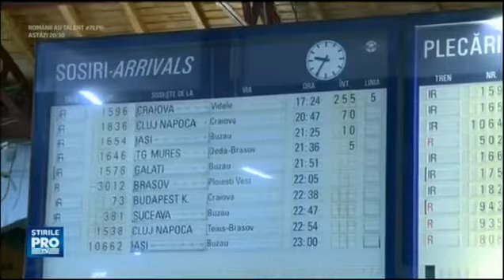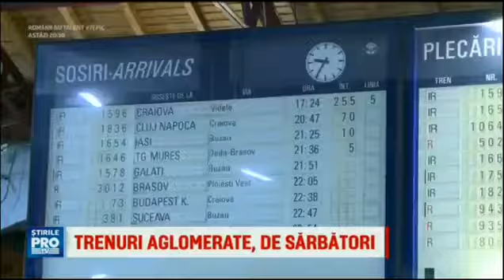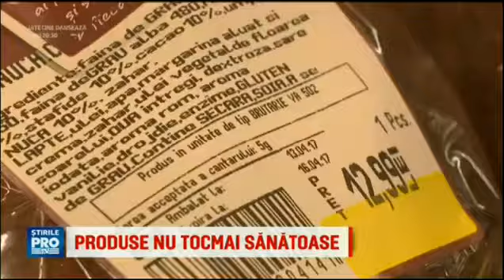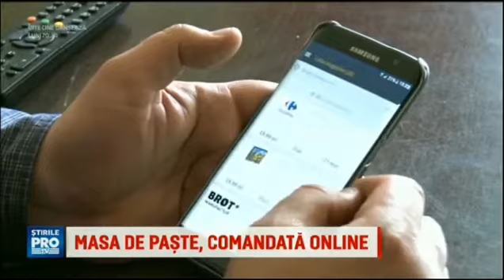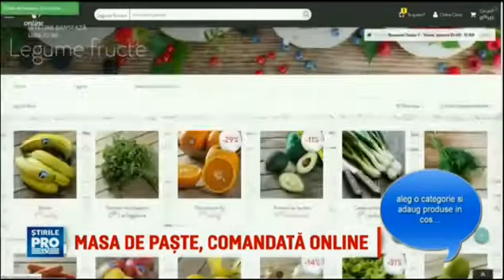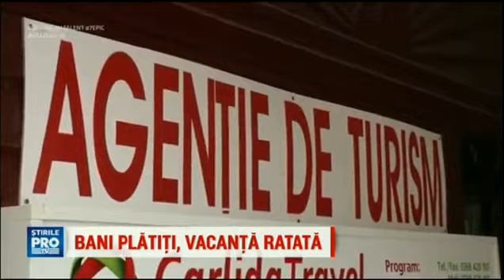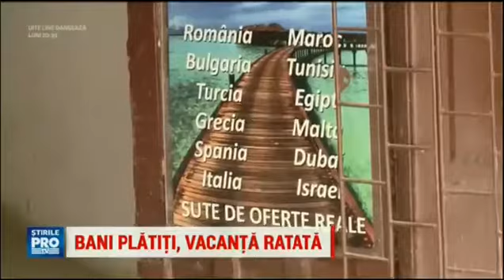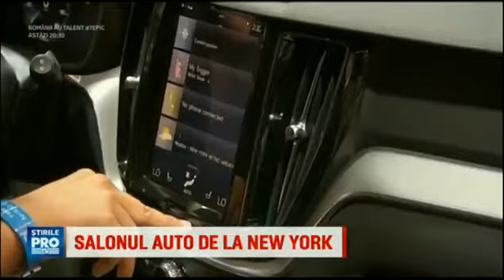Мировые новости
Новости мира. Все самое интересное. Здесь вы узнаете обо всем!